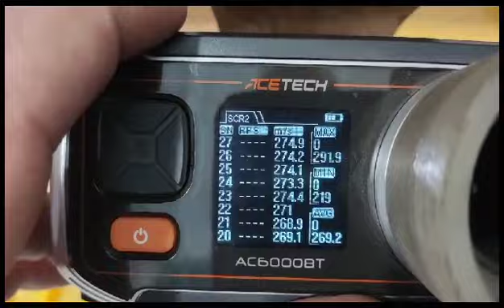Urutu ajustada perfeitamente, ótima vo, próximo vídeo resultado dos agrupamento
Vídeo de ferro742